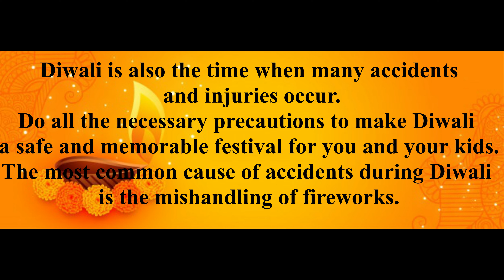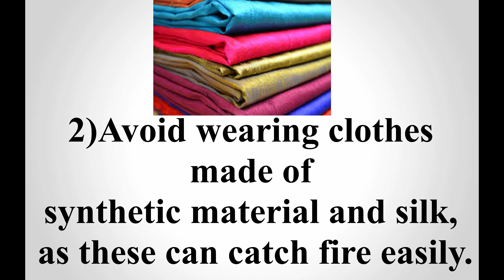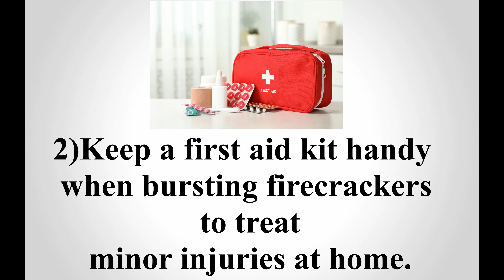Diwali important Safety precautions|Toddlers and kids|Tips and Diwali Safety awareness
Diwali is one of the most widely celebrated festivals of lights in our India
 Diwali was an exciting time when we were kids, and it’s the same for our little ones, too!
Diwali is also the time when many accidents and injuries occur.
Do all the necessary precautions to make Diwali a safe and memorable festival for you and your kids.
The most common cause of accidents during Diwali is the mishandling of fireworks.

If possible avoid bursting firecrackers,as they pollute air
Choose crackers wisely
Buy only good quality fireworks from goverment licensed shops which have been checked for quality and safety.
Parents should purchase crackers accourding to the age group of a child.
Burst only one cracker at a time
Always light fireworks in an open space like terrace or a garden and never inside a house.

Don’t let your kids burst crackers in your absence and burn crackers only under elder supervision

Make sure place is free from electrical wire and vehicles near by.
Do not examine or experiment with firecrackers crackers that were lit but did not burst. Let them go and light a new one.
Do not light multiple firecrackers at once as it can lead to an accident.
Do not give your younger children crackers that can explode, instead let them light sparklers and other gentler and safer fireworks.
Store fireworks in a closed box in a safe location, away from sources of fire,toddlers and babies.
While lighting ‘rockets’, ensure that they face upward and not an open window, door or road.
Clothing:
Avoid using a sanitizer and remember that alcohol is highly flammable.Wash your hands instead.
Avoid wearing clothes made of synthetic material and silk, as these can catch fire easily.
Avoid loose clothes as they can catch fire quickly
Dress up your children in comfortable lightweight and fitted cotton clothes while bursting crackers.
Wear Closed shoes to keep feet fully covered while burning cracker
coolers
Wear a mask and a face shield to cover your kids eyes, mouth and nose.
Light the crackers from an arm’s length distance and not any closer.
Discard the used crackers in a bucket of water.
Always keep buckets of water and blankets ready in case of an accident.
Keep a first aid kit handy when bursting firecrackers to treat minor injuries at home.